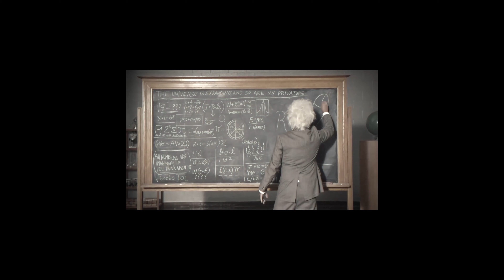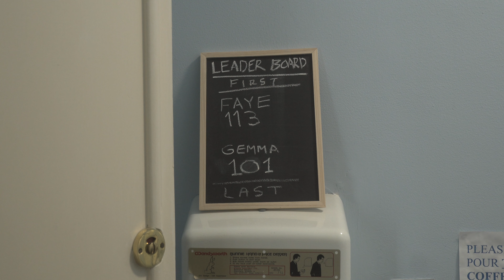Why Faye O’Rourke blanked Saoirse Ronan in the bathroom | A Pint With District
Faye O'Rourke is a songwriter, member of two critically acclaimed bands and an excellent judge of pints. Having been nominated for the Choice Prize and toured America, she's got experience and nerves of steel. But how will she fare on Ireland's creamiest quiz show? Why does she have beef with Jimmy Fallon and how much does she know about herself and can she withstand the pressure of quick fire questions whilst pouring pints of her own? Tap in for the second episode of our brand new series.

District Presents: A Pint With Faye O'Rourke
It’s the show where we shoot the sh*t with our favourite people and quiz them over a creamy one.